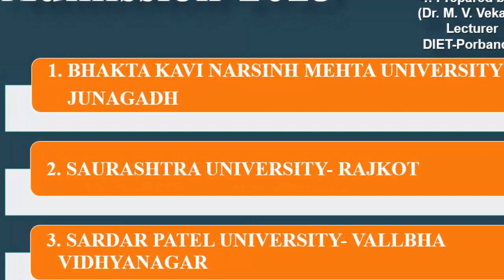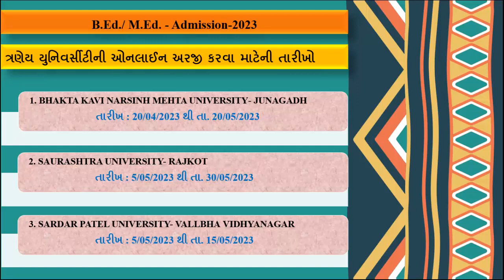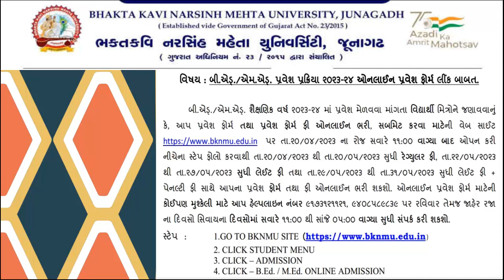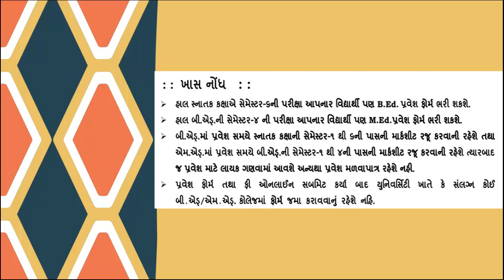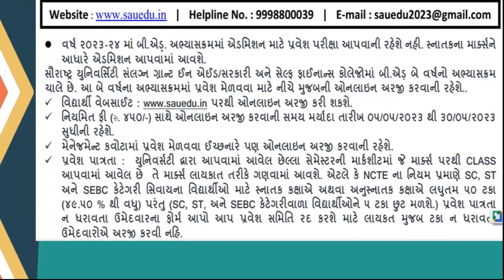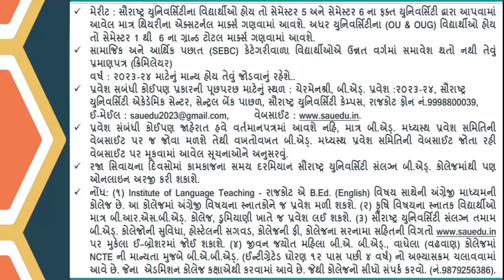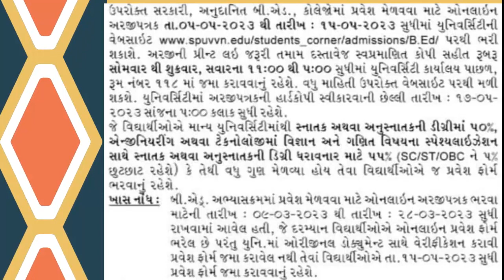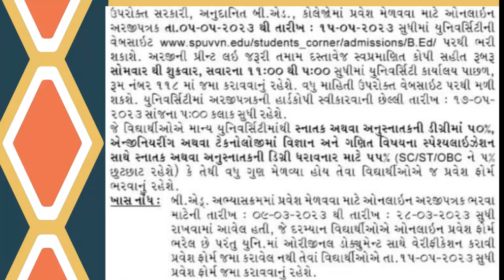B.Ed./ M.Ed. Admission-2023 || 3 University Notification || બી.એડ. પ્રવેશ જાહેરાત- ૨૦૨૩-૨૪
# || B.Ed./ M.Ed. Admission-2023 ||
# || 3 University Notification ||
# || બી.એડ. પ્રવેશ જાહેરાત- ૨૦૨૩-૨૪ ||